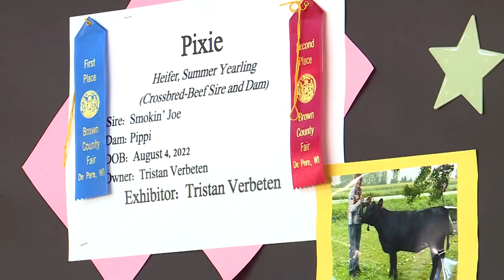Brown County Fair underway